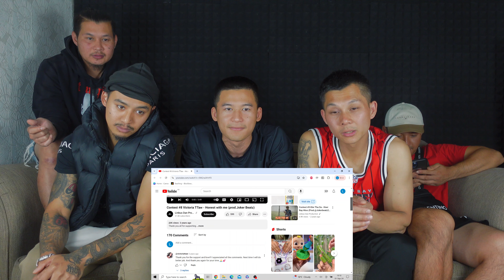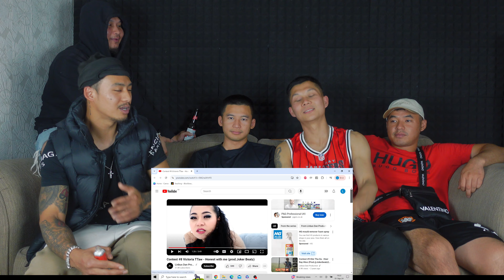Victoria TTaw | Honest With Me | (Reactions)